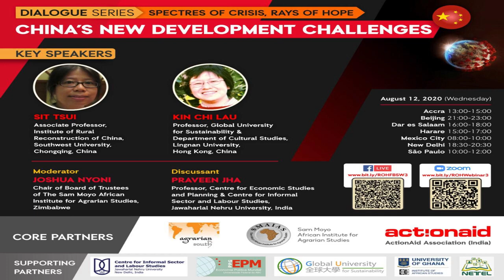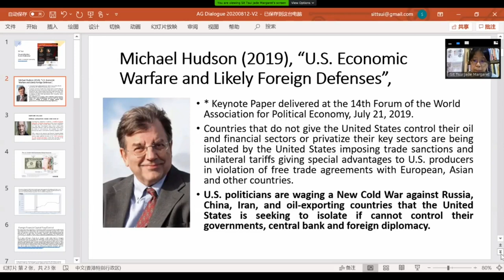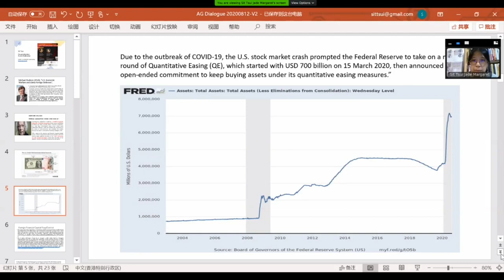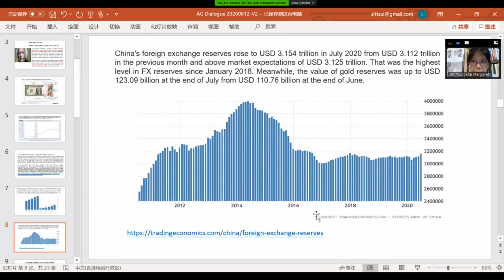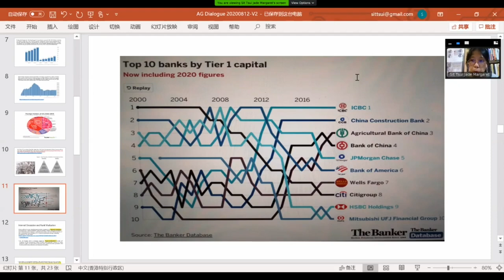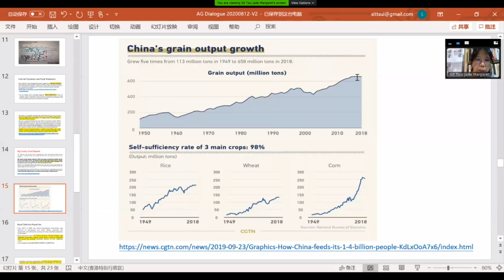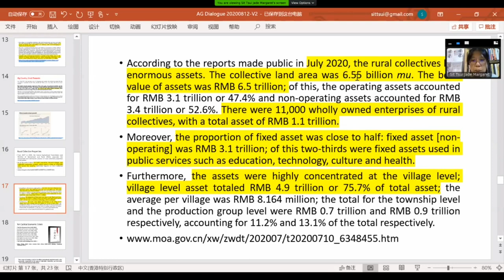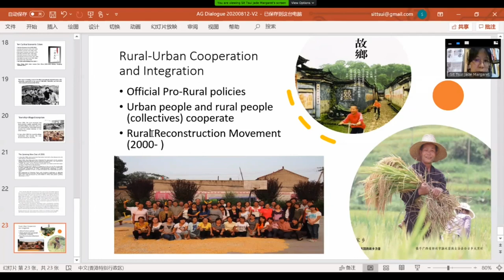Dialogue Series - #03 - China’s New Development Challenges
Spectres of Crisis, Rays of Hope China’s New Development Challenges

Descrição
This third session of our Dialogue Series will examine how China is dealing with the current global crisis. China’s policies to counter the crisis rely on maintaining investment-led growth, however, this has incurred an over-expansion of credits and serious debts, as in the West under financial capitalism. The current challenge is whether China can deploy the strategy of rural vitalization to turn to an ecological civilization.

Key Speakers

Sit Tsui
Associate Professor, Institute of Rural Reconstruction of China, Southwest University, Chongqing, China

Kin Chi Lau
Professor, Global University for Sustainability & Department of Cultural Studies, Lingnan University, Hong Kong, China

Discussant

Praveen Jha
Professor, Centre for Economic Studies and Planning & Centre for Informal Sector and Labour Studies, Jawaharlal Nehru University, India

Moderator
Joshua Nyoni
Chair of Board of Trustees of The Sam Moyo African Institute for Agrarian Studies, Zimbabwe
Horário

12 ago 2020 06:30 PM em Índia